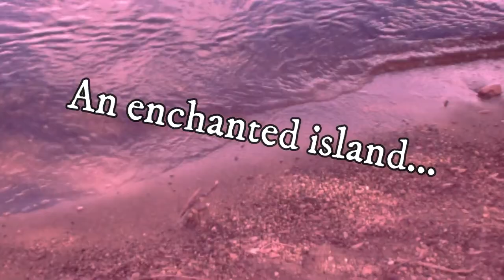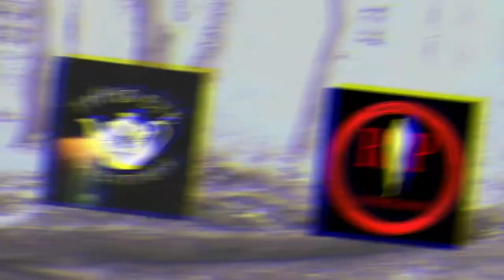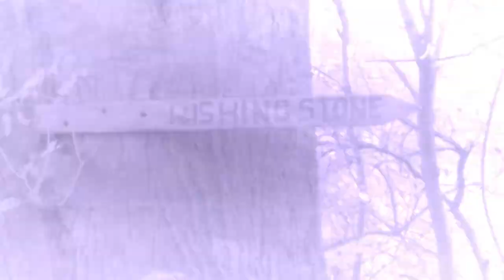Island of Rams Re-Vealed (Documentary)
We'll take you on a paranormal investigation with Third Eye Adventures and R.I.P Paranormal at one of the most haunted islands on the isle of Ireland.

Rams Island is located over 1km off-shore from Lennymore Bay and Sandy Bay on the eastern side of Lough Neagh, County Antrim; the largest lake in the British Isles. Its area covers forty acres making it the largest island on the lough.

The island is thickly wooded, with a large amount of different species of trees and plants.

A Viking fleet was believed to have spent the winter of 840-841AD on Lough Neagh.

A monastery was established on Rams Island around the 11th century and the 40ft Round Tower dates back to that same time period.

Work was done in the 1800s to dredge Lough Neagh. The lake lowered by 3.6 metres and as a result Rams Island grew in size, from six acres to twenty-five acres.

One notable figure to have visited the island was outlaw and highwayman - Redmond O'Hanlon in 1679.

Today, the island is owned by the River Bann and Lough Neagh Association.